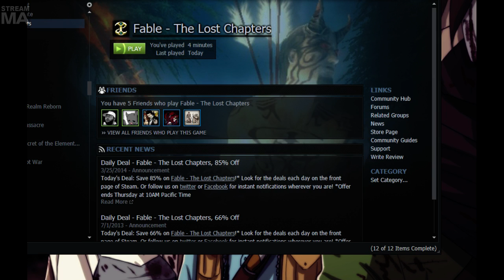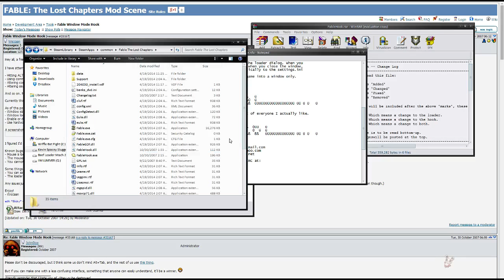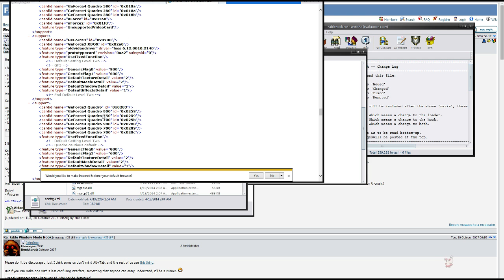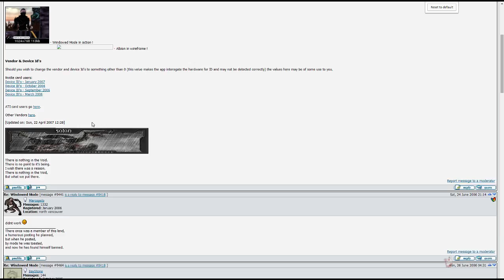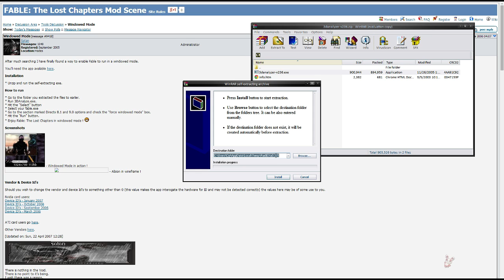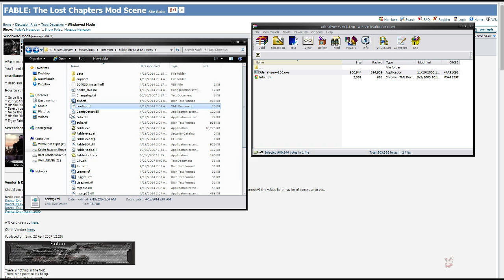Late Night with Cry and Russ 4/19/14 Part 1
Trying to setup Fable: The Lost Chapters